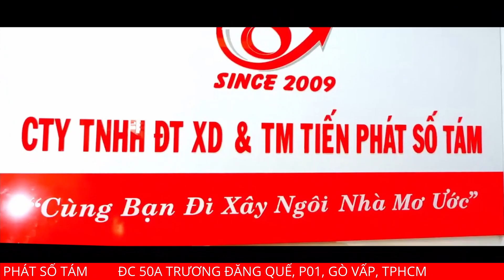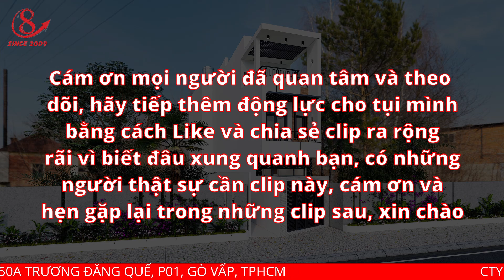Khởi công công trình nhà phố tại Bình Thạnh | Xây Dựng Nhà Phố